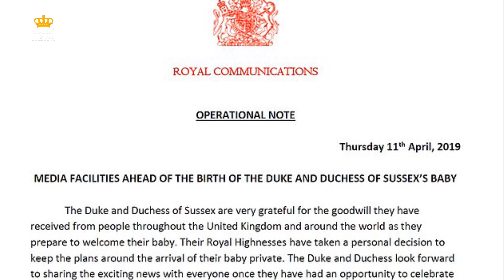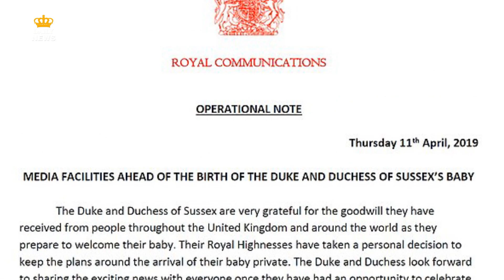Prince Harry is 'so Excited' about his first baby: He 'will make the most wonderful father'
The Duke of Sussex was in exceptionally high spirits as he carried out an official engagement on Thursday. Harry may have been in work mode, but he had plenty of reason to smile, he is about to become a dad for the first time as his wife Meghan Markle's due date approaches.